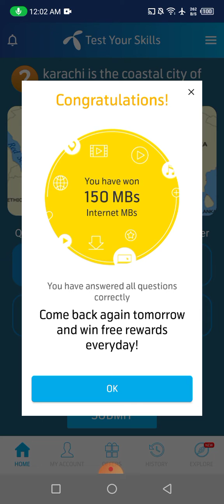15 October 2022 Questions and Answers | My Telenor Today Questions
today skills
today telenor

15 October 2022 my telenor
15 October 2022 telenor
15 October 2022 telenor quiz
15 October quiz
15 October telenor
15 October telenor quiz